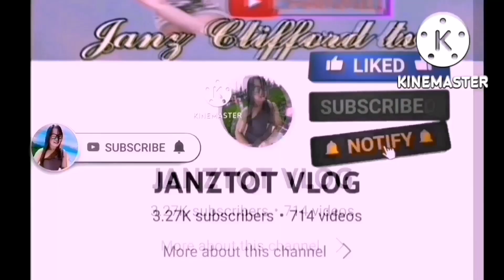PUGONG BYAHERO PINAYUHAN SI LORABELLE||CTTO:PB